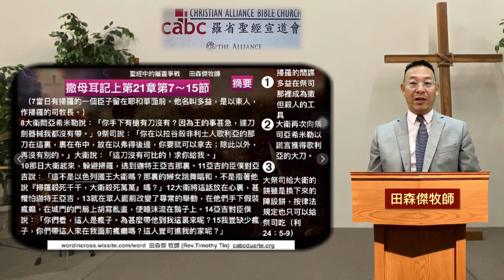2022-09-18 羅省聖經宣道會 - 粵語堂主日學 | 聖經中的屬靈戰爭 (37) | 田森傑牧師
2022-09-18 羅省聖經宣道會 - 粵語堂主日學
聖經中的屬靈戰爭 (37)
田森傑牧師